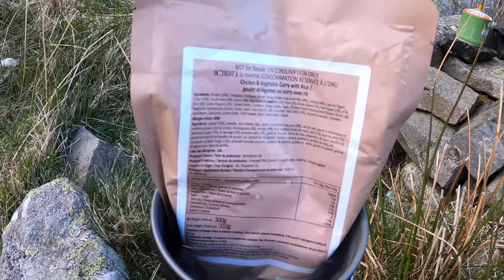WILDCAMPING IN THE HILLS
ANOTHER NIGHT OUT WITH THE LADS, A BIT DAFT CARRY ON AND SOME LANGUAGE, SEEING SIGNS ALL OVER NOW SAYING NO CAMPING, ITS GETTING WORSE, THE IDIOTS ARE WINNING, ITS TIME TO TAKE OUR HILLS BACK.